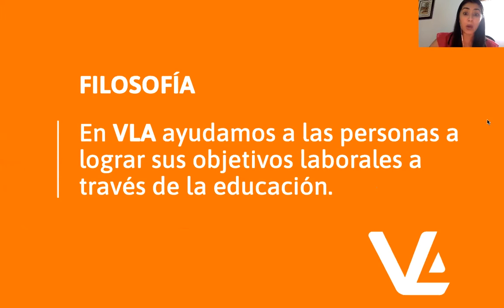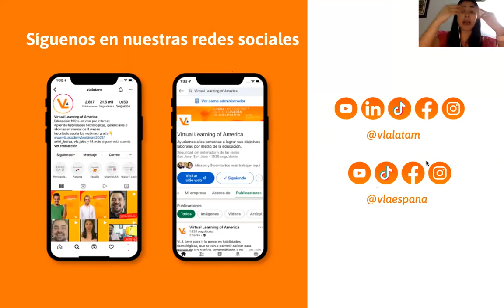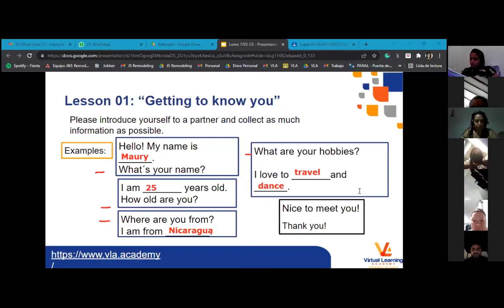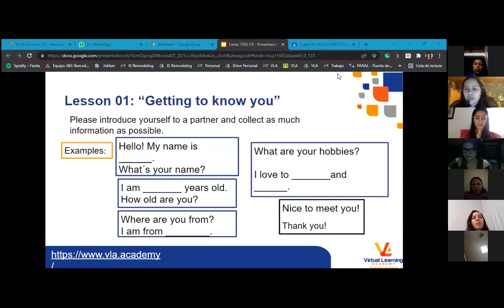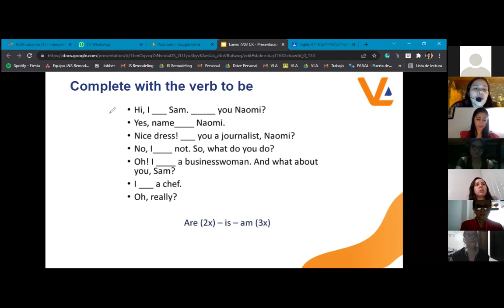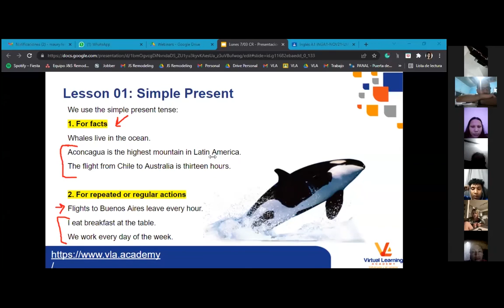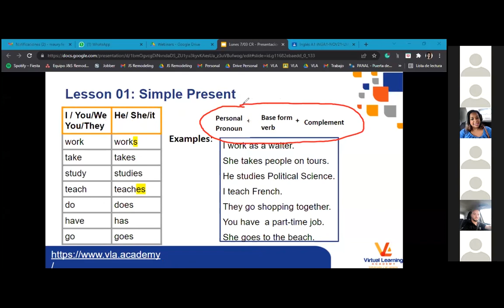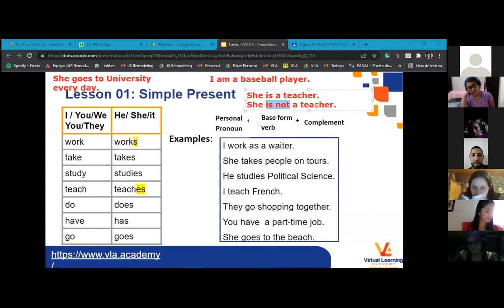Taller de idiomas, Aprende inglés A1 y A2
Formarse nunca fue tan FÁCIL 😎

Revive el momento de la primera clase de inglés.

Te enseñamos en 𝐎𝐑𝐃𝐄𝐍 las habilidades donde debes formarte para tener siempre un 𝐁𝐔𝐄𝐍 trabajo.